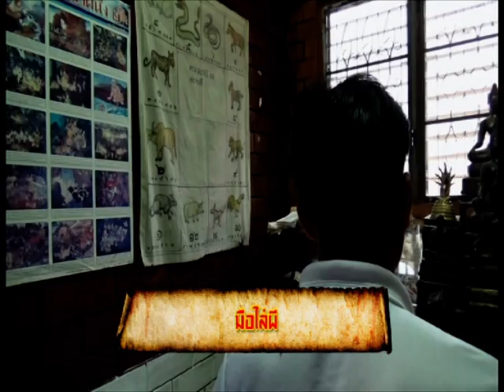รายการบันทึกลึกลับ " มือไล่ผี " | 21/05/59 | EP 2/3